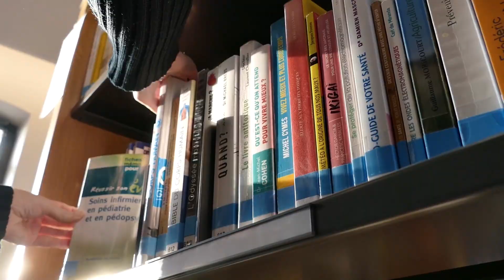MEDIATHEQUE LATOUR MAUBOURG 📚